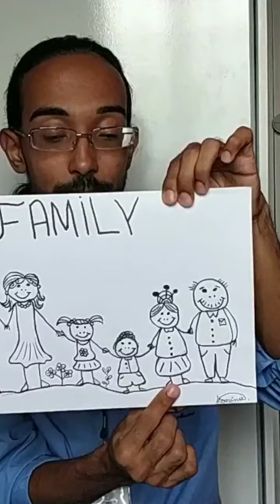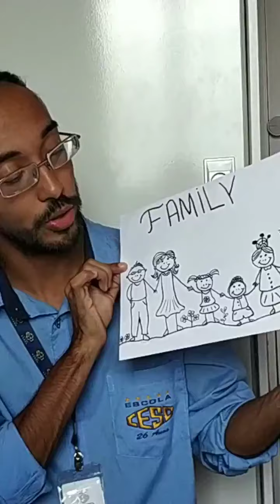ENGLISH CLASS - 1º ANO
Aula ministrada pelo Profº Anderson Almeida .